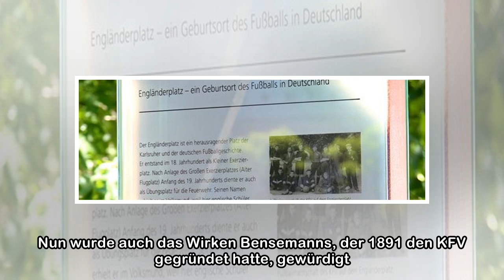Gedenktafel in Karlsruhe: Würdigung für Walther Bensemann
"Die Fußballtradition Karlsruhes wäre ohne den Engländerplatz nicht denkbar, genauso wenig wie ohne Walther Bensemann." Mit diesen Worten enthüllte der Karlsruher Oberbürgermeister Dr. Frank Mentrup n...